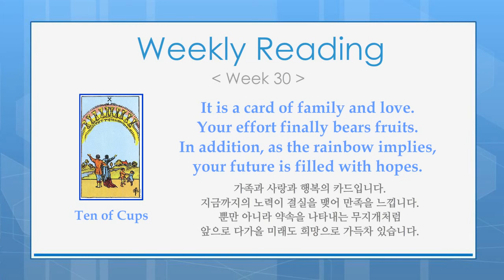이 주의 타로 (Weekly Reading 30)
Goodie의 타로 카드 설명서
이 주의 타로 30

Weekly Reading 30

안녕하세요. 구디입니다.
30주차 타로 리딩 입니다.

균형이 한쪽으로 기울어져 버린 상태에서 다시 조화를 되찾으려면 어떻게 할까요?
어떤 사람은 너무 올라가 있는 쪽에 더 많은 추를 올려놓으려 할 것이고
또 어떤 사람은 너무 무거운 쪽으로부터 짐을 내려놓기도 하겠죠.
어떤 사람은 한번에 그 차이를 메꾸기 위해 강하게 행동하기도 하겠고
또 어떤 사람은 조금씩 변화를 살펴가면서 간격을 좁히려 하기도 할 것입니다.

이런 식으로 생각하다보면,
균형과 조화를 이루기 위해 어떠한 방식으로 접근할 것인가라는
기본적인 전략에 있어서도 사람마다 생각의 차이가 생기게 마련이고
따라서 그 방식마저도 서로간의 조화를 고려해야 한다는데 생각이 미치게 됩니다.

균형과 조화라는 것은 어느 한가지만 존재한다고 되는 것이 아닙니다.
양쪽이 공존하고 상황에 따라서 서로 변화해 가면서 함께 발전해 나아가는 것이죠.
그러한 점에서 우리는 서로의 생각에 대해 반박하고 고치려 하기 보다는
무엇보다도 먼저 자신의 생각과 태도에 대해서 있는 그대로 솔직하게 파악하고
상대방의 모습을 관심있게 바라보고 이해해 주는 태도가 필요할 것입니다.

어쩌면 조화라는 것은 서로의 차이를 잘라내어 같게 만드는 것이 아니라
서로를 잘 이해하고 함께 공존하기 위한 노력을 끊임없이 해 나가는 것이 아닐까요?

What would you do when the balance is already skewed to one side?
One may try to put more weight on one end of the balance,
and the other may try to put down some of the weights from the other end.
One may compensate for the exact difference at once,
and the other may make little changes progressively.

When we think about such differences in the method of keeping harmony,
we come to realize that the tactics to keep harmony and balance may differ by people,
and so the tactics themselves need to be kept in harmony and balance first.

The harmony is not a state when only one of the opposing sides prevails.
Both (or more) sides should coexist and they should change phases constantly
in order to deal with varying situation effectively and to improve themselves.
Therefore, instead of trying to correct others tactics or approaches to suit your needs,
you first need to consider your own perspective objectively either good or bad,
and then give attention to those around you and try to understand their intention.

The balance and harmony does not mean that everything should be the same in all aspects.
It should be an endless effort to understand each other and to coexist with different sides.